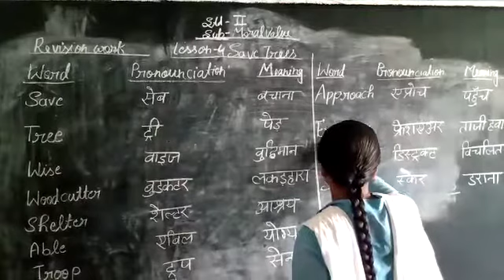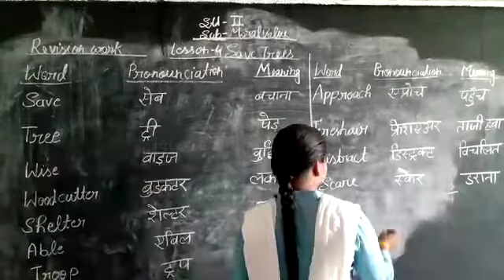29 August 2020